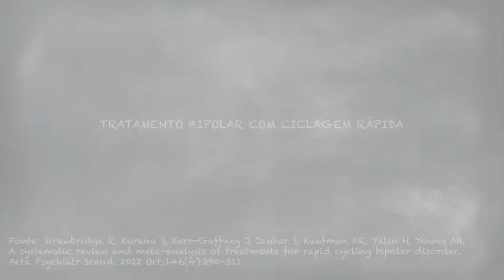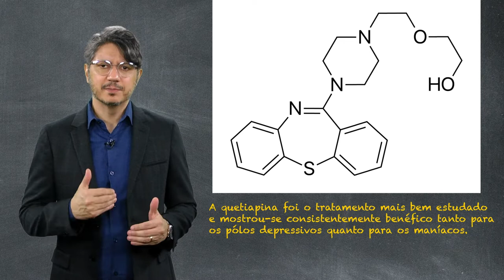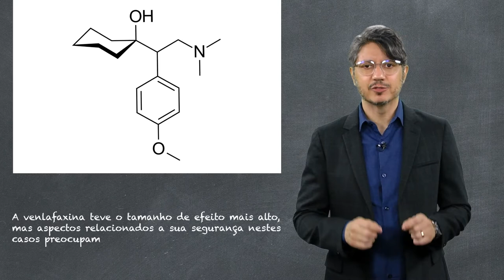Revisão e meta-análises de tratamentos para TB com ciclagem rápida - Prof. Amaury Cantilino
A ciclagem rápida ocorre em torno de 20% dos pacientes portadores de transtorno bipolar.
Um dos grandes desafios encontrados é delimitar tratamentos que sejam eficazes para esta condição.
Quais fármacos demonstram evidências de eficácia?
Foram pesquisados os possíveis eventos adversos, como virada maníaca?

Saiba mais sobre o tema assistindo à recente edição do BIPP Novos Papers Psiquiatria, com o Prof. Amaury Cantilino.